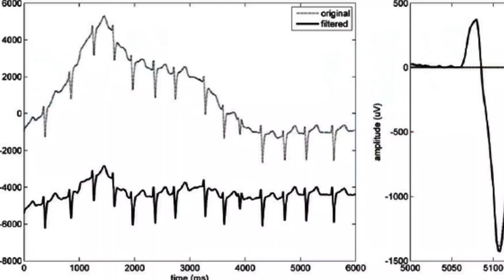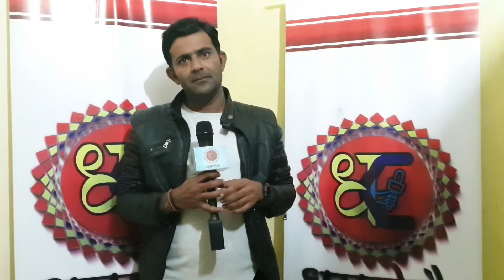EVM Hacking: सच या साजिश? क्या congress चुनाव से पहले bjp को मुश्किल में डालना चाहती है?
The Election Commission of India on Tuesday filed a complaint with the Delhi Police against the US-based self-claimed cyber expert who alleged rigging in 2014 Lok Sabha Elections. The poll panel has urged the Delhi Police to file an FIR against Syed Shuja.

In a letter to the Delhi Police, the EC said: "Through media reports, it has come to the notice of the commission that allegedly one Mr Syed Shuja claimed (at the event in London) that he was part of the EVM design team and he can hack the EVMs used in elections in India."